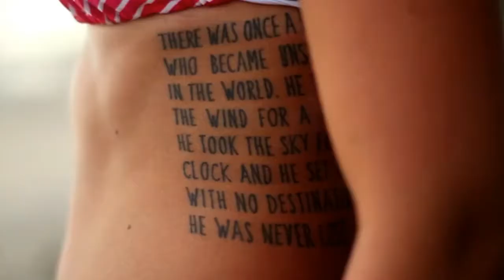Fonzerelli - Dreamin (Chill Mix)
ATTENCION!!
All rights reserved to the artists/producers and record labels responsible for the music in this video © If you do have any issue with what I'm doing, please send me a message and I'll remove the video straight away.